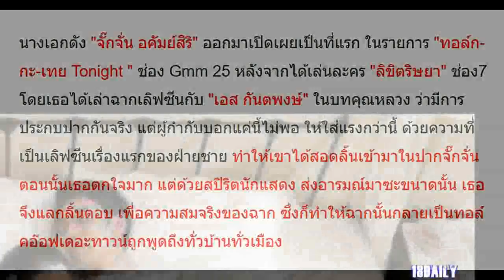แฟนคลับยังอึ้ง!! คนนี้แหละ คือพระเอกคนแรก และคนเดียว ที่ จั๊กจั่น ยอมจูบปากและแลกลิ้นกันจริงๆ!!